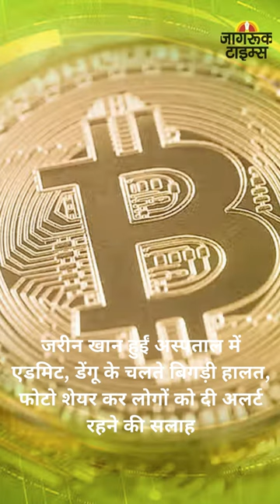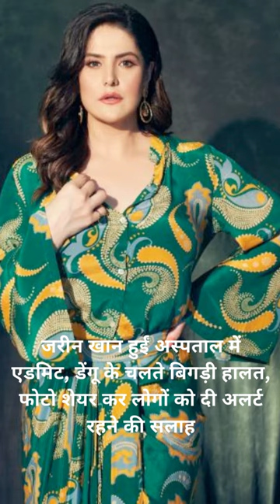JAGRUK TV : BULLETIN 16.08.2023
१-नूंह हिंसा मामले में अब तक 60 FIR दर्ज, 242 लोग गिरफ्तार

२-PM ई-बस सेवा योजना को मिली कैबिनेट की मंजूरी,देश के 100 शहरों में दौड़ेंगी 10 हजार नई इलेक्ट्रिक बसें, 57 हजार करोड़ के प्रोजेक्ट को मोदी कैबिनेट की मंजूरी

३-विश्वकर्मा योजना को मोदी कैबिनेट की मंजूरी मिली, जिसके माध्यम से गुरु-शिष्य परंपरा के तहत कौशल कार्यों को बढ़ाने वाले कामगारों का कौशल विकास किया जायेगा

४-मुंबई: लोकल ट्रेन में लगेंगे आधुनिक ऑडियो अलर्ट सिस्टम, यात्रा होगी और सुरक्षित

५-हिमाचल प्रदेश में भारी वर्षा के चलते कई नेशनल हाईवे क्षतिग्रस्त, नितिन गडकरी ने की समीक्षा

६- दिल्ली में झमाझम बारिश से खुशनुमा हुआ मौसम, उमस से राहत, 205.43 मीटर दर्ज हुआ  यमुना का जलस्तर

७-स्वतंत्रता दिवस परेड में 'जय श्रीराम' के नारे लगाने पर छात्रों से मारपीट, दो टीचर्स के खिलाफ केस दर्ज

८-बूंदाबांदी से खुशनुमा होगा इंदौर-भोपाल का मौसम, दो दिन बाद शुरू होगी तेज बारिश

९- क्रिप्टोकरेंसी में निवेश को लेकर भारतीय महिलाओं में जबरदस्त क्रेज, 10 में से एक महिला क्रिप्टो में निवेशित

१०-जरीन खान हुईं अस्पताल में एडमिट, डेंगू के चलते बिगड़ी हालत, फोटो शेयर कर लोगों को दी अलर्ट रहने की सलाह➟ Follow JagrukTV :